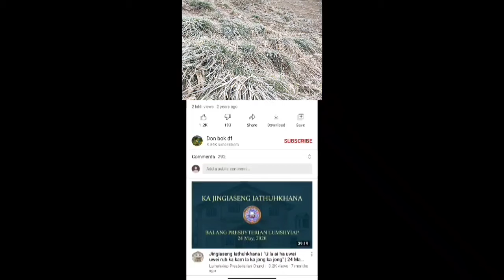hadien u phria bah mynta hap sa u thah